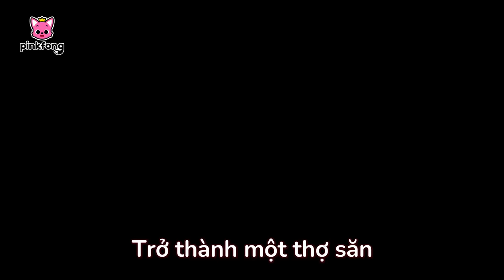Những câu chuyện âm nhạc về khủng long 🦖 Cá Mập Con Baby Shark Pinkfong! Nhạc thiếu nhi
Các bé đang xem "Những câu chuyện âm nhạc về khủng long" bài hát siêu vui vẻ của Pinkfong.

00:00:00 Khủng long T-rex con Nhút nhát (Scared Baby T-Rex)
00:06:03 Spinosaurus đại chiến Tyrannosaurus Rex (Spinosaurus vs Tyrannosaurus Rex)
00:12:08 Oviraptor, Kẻ trộm trứng (Oviraptor the Egg Thief)
00:18:20 Mình là khủng long Allosaurus (I’m an Allosaurus)